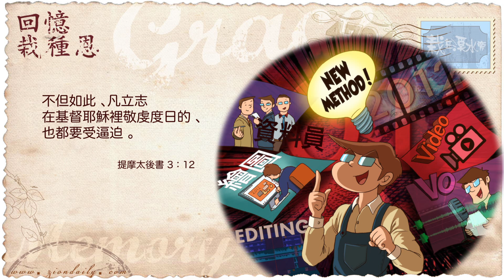【栽在溪水旁】《提摩太後書3章12節》｜每天靈修系列｜2019-03-26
著實，有的人是懶於撒種，有的人是懶於耕作，有的人是懶於收割。但，我們卻需要充分經歷這三個階段。

換句話說，「2012信息」讓你們收獲了什麼？縱使負責分享「2012信息」的只有我，但，當你們能夠跟上，便有機會成為資料員、繪圖員，明白嗎？

因我有屬於我的一百倍，而你們有屬於你們的六十倍。即使是能夠聽明白「2012信息」，其實已是三十倍的收成呢！